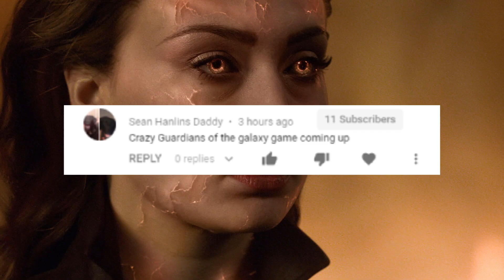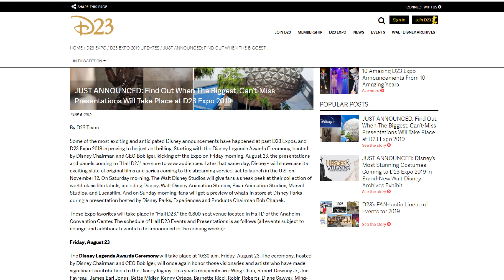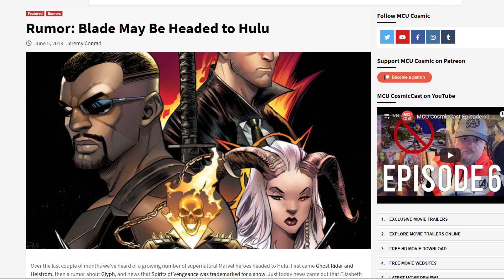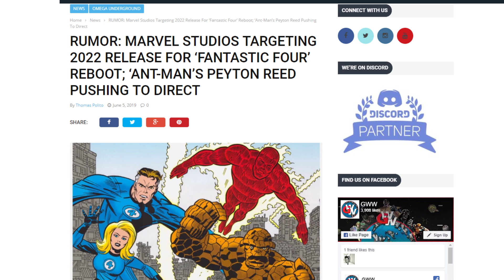CRAZY MCU RUMORS! Blade, Fantastic Four, & D23 Announcement!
The Marvel Cinematic Universe is getting even bigger after Avengers Endgame and the Infinity Saga! Let's break down the Blade MCU rumors, Fantastic Four movie, AND the NEW D23 announcement!!